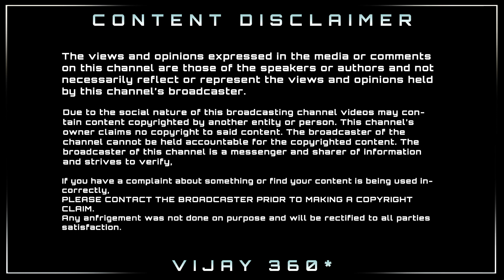அட போங்கடா.! வாரிசால் அப்செட் ஆன SJ சூர்யா | SJ Surya Open Talk About Varisu Movie | ThalapathyVijay